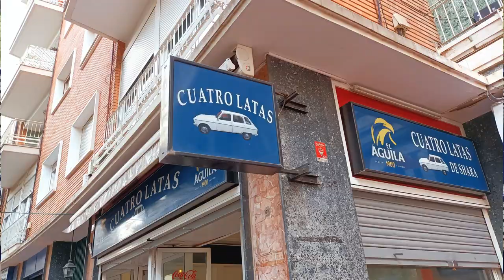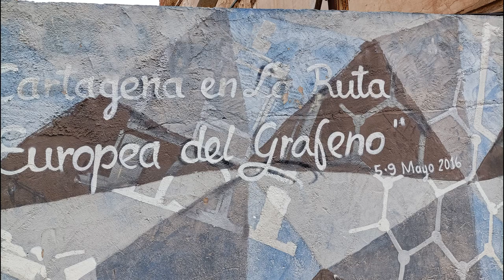Misión secreta en Cartagena.( Humor)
La inspectora sale de su Barcelona para   reunirse con agentes secretas de España, Portugal y Andorra.  Tacticas y estrategias de la organización del evento.
Como tapaderas, el festival intrnacional de cine y la entrega del submarino S-81 Isaac  Peral.